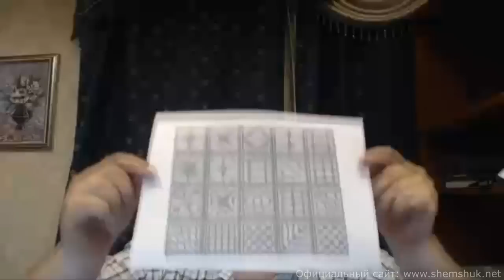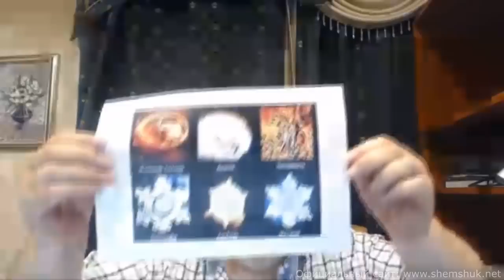Божественность Русского языка